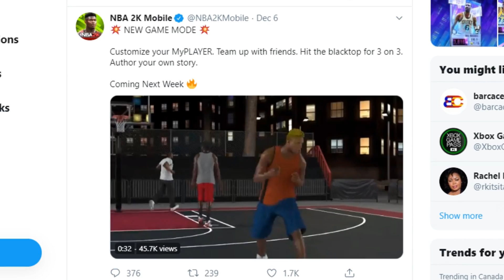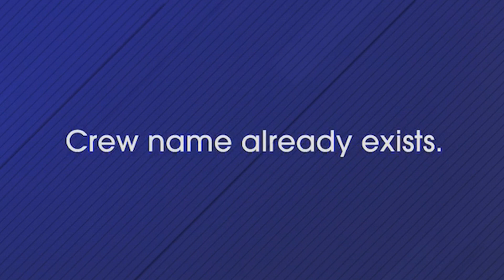New NBA 2K20 Mode on your Phone? Is it a W L or N?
Troydan checks out the new NBA 2k Mobile crew mode. NBA 2K20 for your iphone?